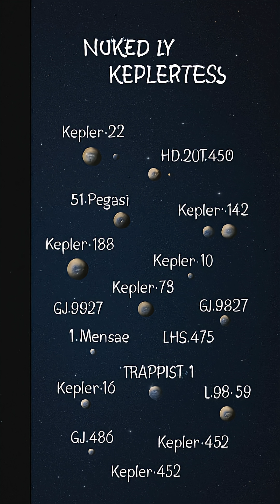The Hunt for Exoplanets: Earth 2.0?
We’ve found over 5,000 exoplanets — but could one of them be another Earth?

Join us as we explore the search for Earth 2.0, from lava worlds and habitable zones to the incredible power of the James Webb Space Telescope. This is the frontier of modern space science.